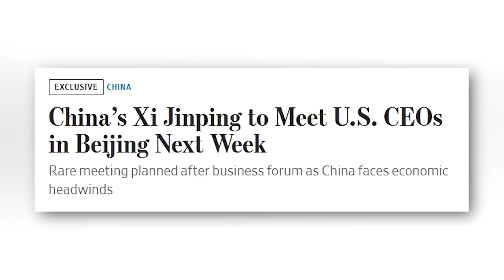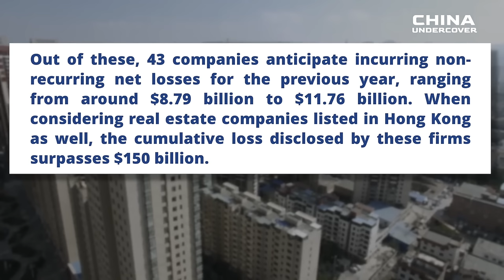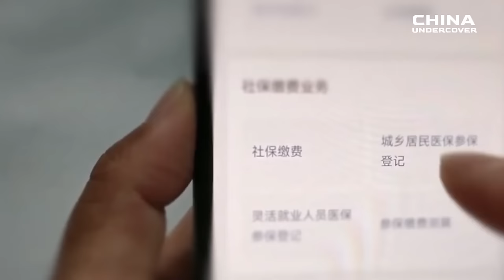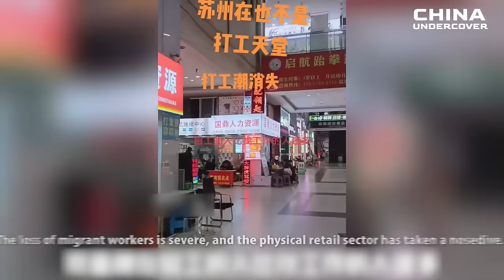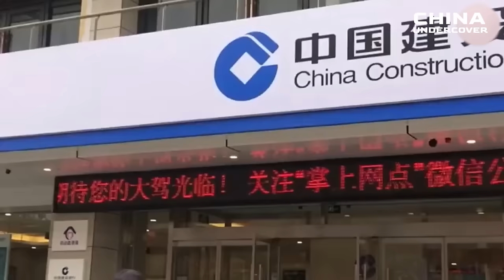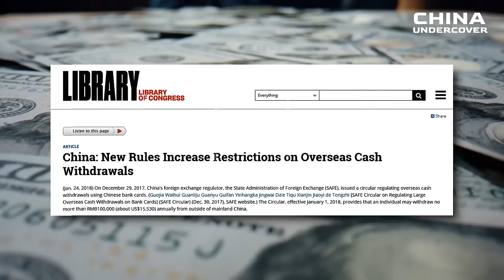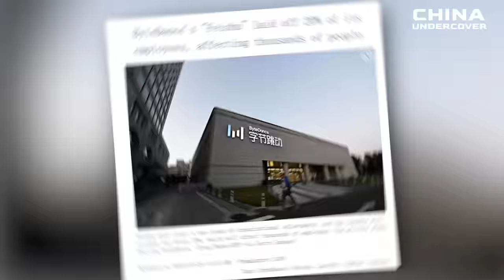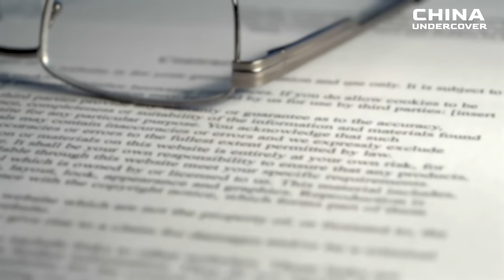Foreigners left China, Foreign Investment Weakens, High Unemployment rate, Massive Layoffs